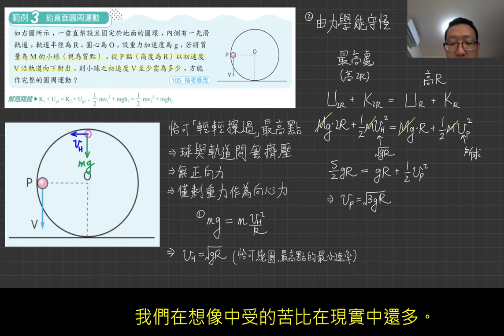4-4講義p139 例3